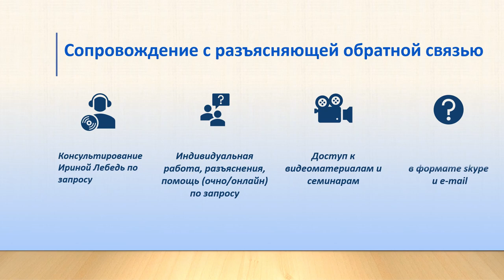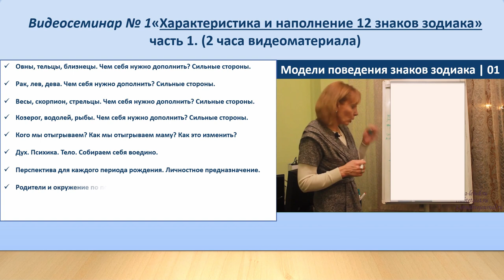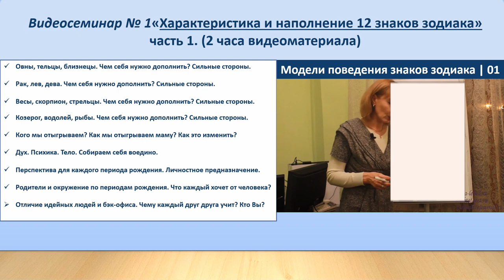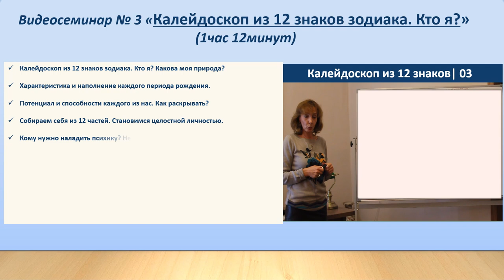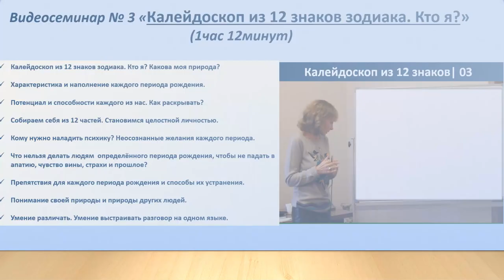Калейдоскоп из 12 знаков зодиака - о программе психолога Ирины Лебедь